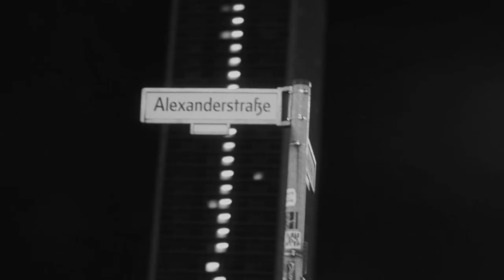PA SPORTS, KOOL SAVAS feat. TAKT32 - Rap bis auf die Knochen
➤ PA SPORTS, KOOL SAVAS feat. TAKT32 REMIX 2023

Durch den Remix wird kein Einkommen erzielt. Mögliche Monetarisierung erfolgt durch den Urheber.